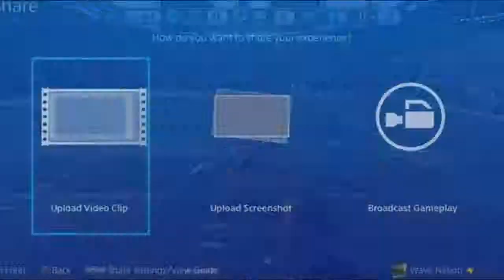M15 " The Wildest Wild card game known to YouTube!" 4 Min Fumble!!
Dream Team Channel. First and only 4 min Fumble on YouTube!

Crazy fumble - 5:50 - 9:50